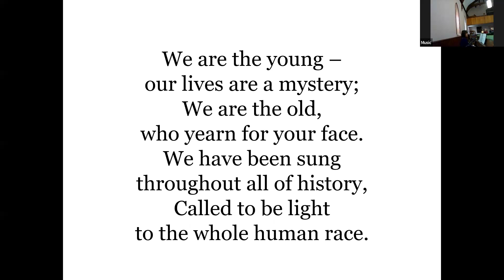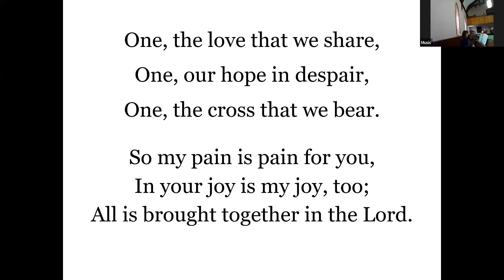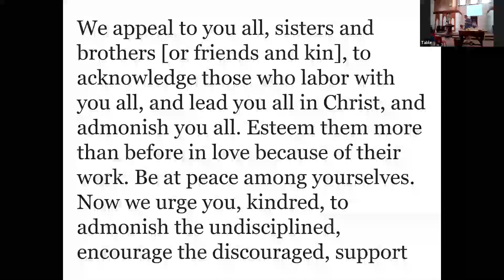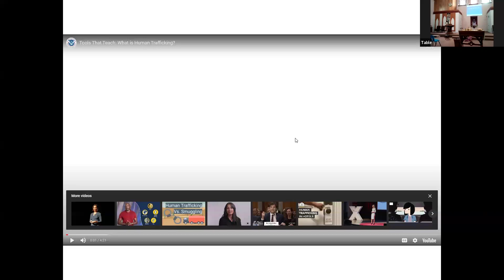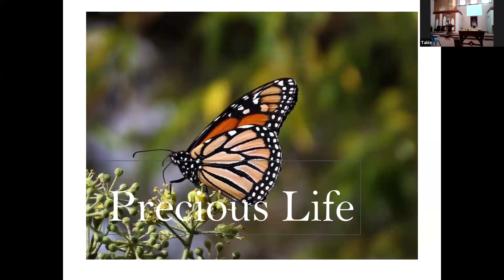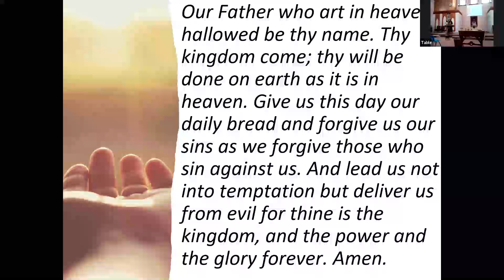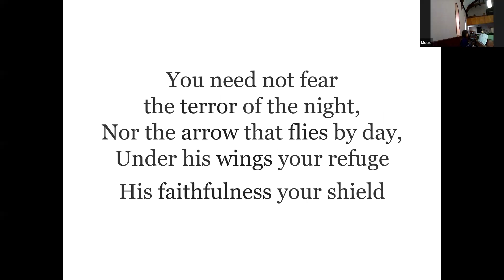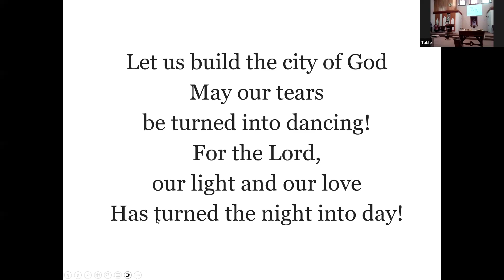July 21 - Rev. Gloria "Conversation about Human Trafficking" . A sad truth, even in Helena.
1 Thessalonians 5:12-24